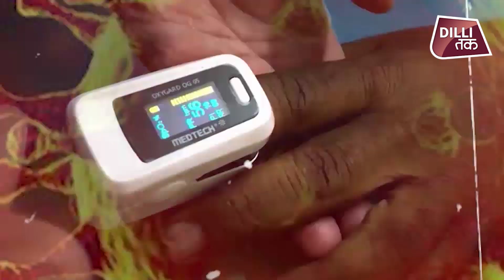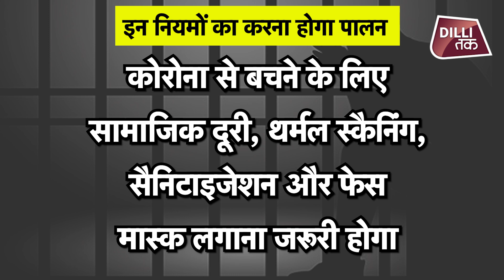दिल्ली से सटे गाजियाबाद और नोएडा की जेलों में बंद कैदियों के लिए बड़ी खुशखबरी|dillitak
दिल्ली से सटे गाजियाबाद और नोएडा की जेलों में बंद कैदियों के लिए एक खुशखबरी है..कोरोना के चलते जेल में बंद कैदियों को उनके परिवार वालों से मिलने पर रोक लगा दी गई थी..जिसके चलते करीब ढेड़ साल से यूपी की जेलों में बंद कैदी अपने परिवार वालों से नहीं मिल सके हैं..तो वहीं उत्तर प्रदेश सरकार ने राज्य में कोरोना के घटते मामलों को देखते हुए..लॉकडाउन में कई तरह की छूट दी हैं..जिसके तहत अब जेलों में बंद कैदी अपने परिवार वालों से मिल पायेगे..